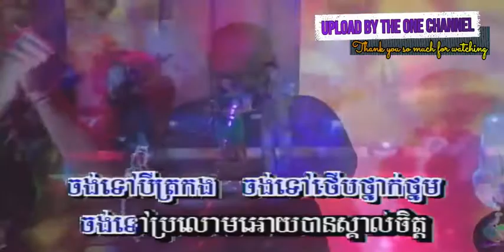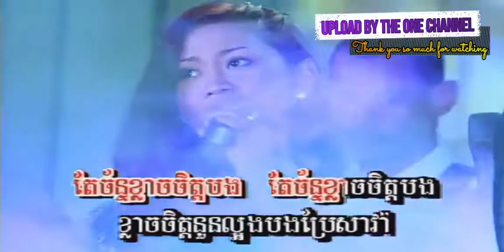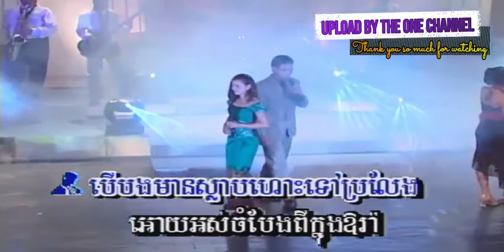ចន្ទ​ប្រណី​ផង by ជិន វឌ្ឍនា + ផាន់ ណាវី ​ ភ្លេងសុទ្ធ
ចន្ទ​ប្រណី​ផង ច្រៀងដោយ ជិន វឌ្ឍនា + ផាន់ ណាវី